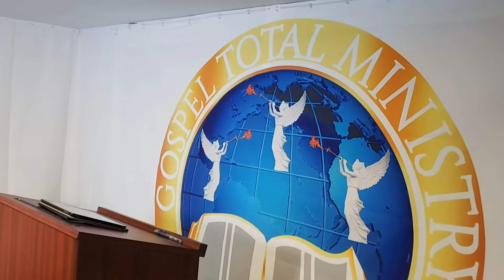Gospel Total Ministry Service | 8 21 21 | Dr. Jean Daniel Francois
Le Merveilleux Sauveur